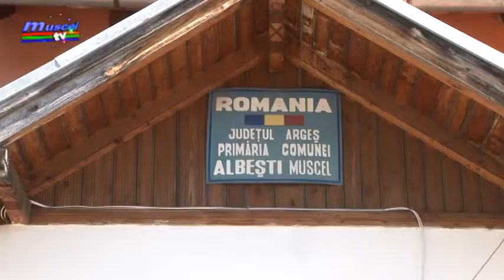Jurnal MUSCEL TV 20 10 2020 Cătălin Manta rămâne primar la Albeștii de Muscel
În comuna Albestii de Muscel, Cătălin Manta a fost reconfirmat în functia de primar de către votul populatiei. Astăzi, Tribunalul Arges a hotărât că apelul făcut de Institutia Prefectului privind validarea mandatului a fost nefondat.